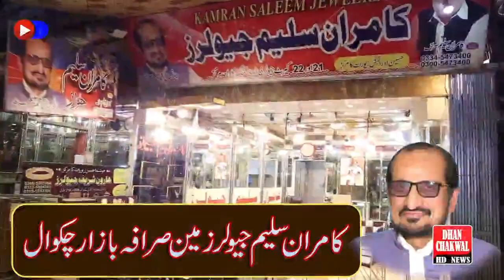Basic Problems Of Common Man|Dhan Chakwal